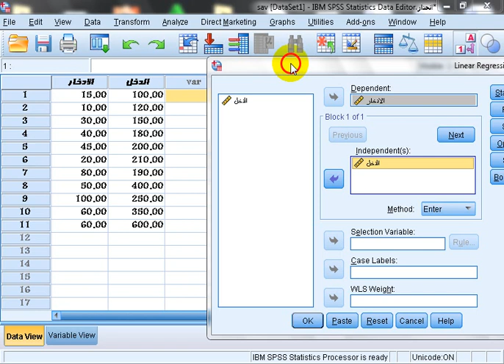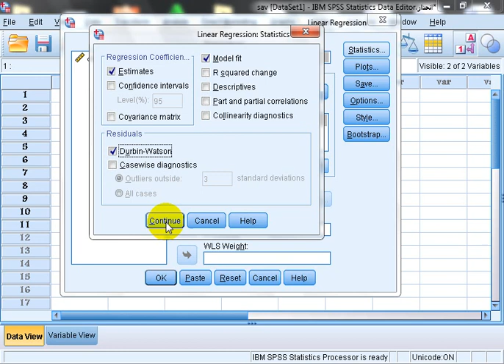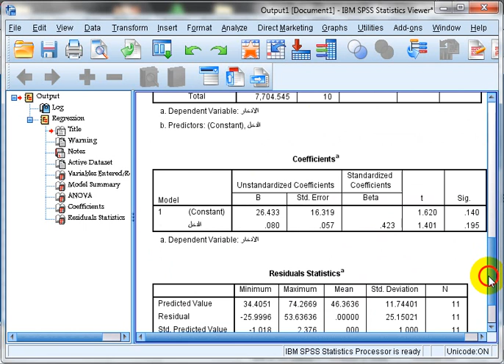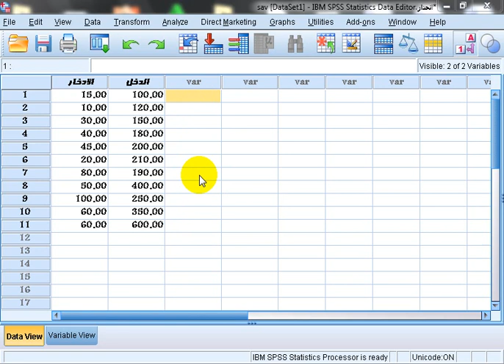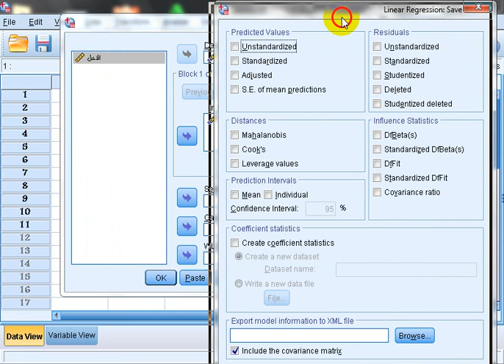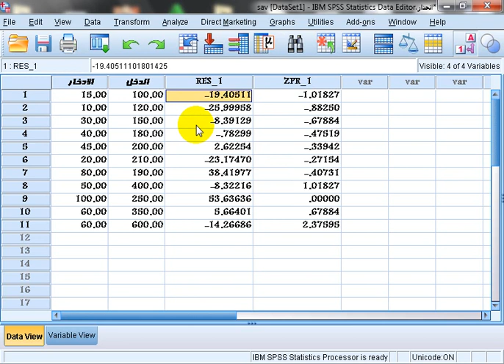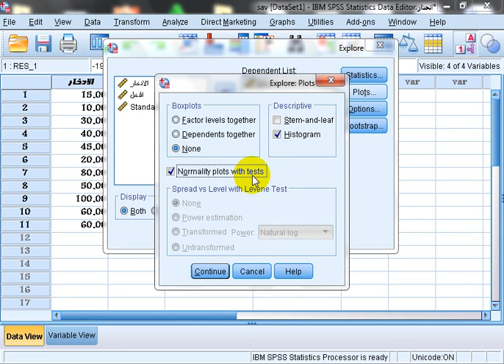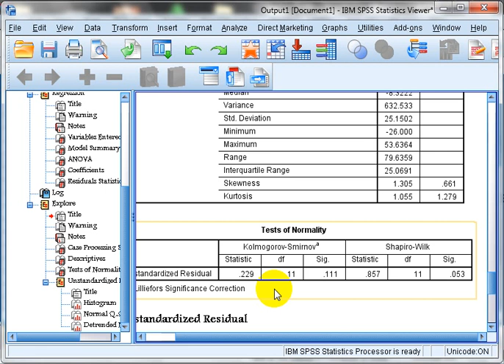normality بؤ هةلَةكاني لاري رِاستةهيَلَ و ارتباط الذاتي للاخطاء واتة بةيوةندي خؤيي لةناو هةلَةكان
normality بؤ هةلَةكاني لاري رِاستةهيَلَ و ارتباط الذاتي للاخطاء واتة بةيوةندي خؤيي لةناو هةلَةكان (دةربن واتسن) بة بةكار هيَناني بةرنامةي spss بةكوردي